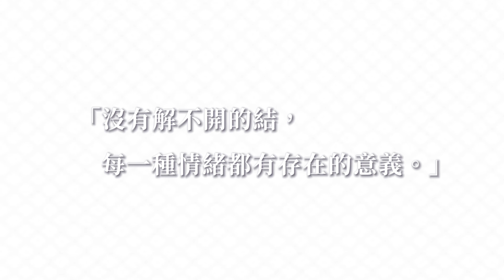【永續in Power計畫 TriBake樂芽】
《KNOTs 情|結》
TriBake樂芽，希望透過這支影片，鼓勵人們接納自己的負面情緒，不只是要擁抱「它」，而是要去治癒「它」，達到SDGs3健康與福祉的目標！

製作影片的同學這麼說：
「隨著社會型態改變，現代人的身心健康在無形中受到逐漸擴增的生活壓力間接影響。
與樂芽交流後，了解其致力於培訓身心障礙者、促進就業成長的宗旨，也發現了「心理健康」的重要性：
在無形的情緒裡，當我們處於良好的能量，身心也能感受到。反之，負面能量則會帶給自身不好的影響。
這次在影片中要用4隻可愛的小鳥讓觀眾更了解關注心理健康的重要性，讓負面情緒找到出口!」

TriBake 樂芽